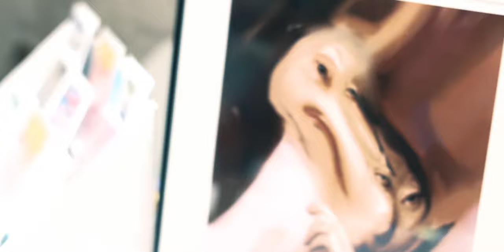Cotton On MCR: Pop Up Art Fair. 7th Sept 2017.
Art, Prints, & Crafts from Manchester Creatives.
Over 25 stalls selling everything from affordable paintings, ceramics, prints, jewellery, craft and more.